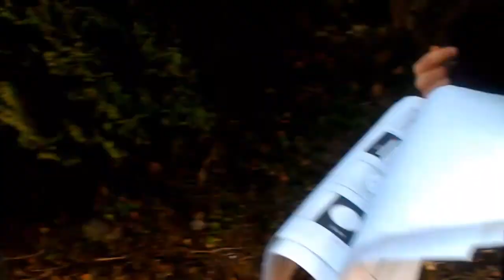Making of | S2 E2